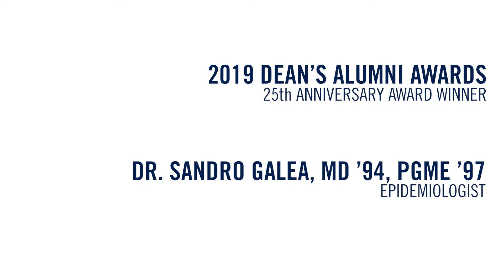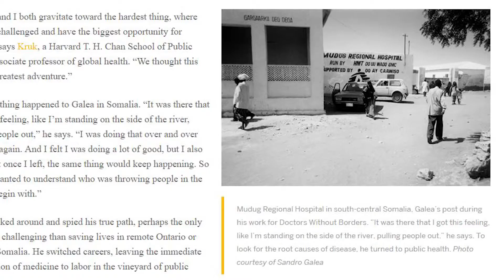2019 Dean's Alumni Awards — Dr. Sandro Galea, 25th Anniversary Award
The University of Toronto's Faculty of Medicine presented the Dean's Alumni Awards on June 1, 2019. Dr. Sandro Galea is the recipient of the 25th Anniversary Award.

Dr. Sandro Galea, MD ’94, PGME ’97 (Family Medicine) is a physician and epidemiologist, and serves as the Robert A. Knox Professor and Dean at the Boston University School of Public Health. Named one of TIME magazine’s epidemiology innovators, and identified as one of the World’s Most Influential Scientific Minds for the Social Sciences by Thomson Reuters, his research focuses on social epidemiology, causes of brain disorders, and health consequences of mass trauma. He has previously held academic and leadership positions at Columbia University, the University of Michigan and the New York Academy of Medicine.

Video created by Lisa Lightbourn